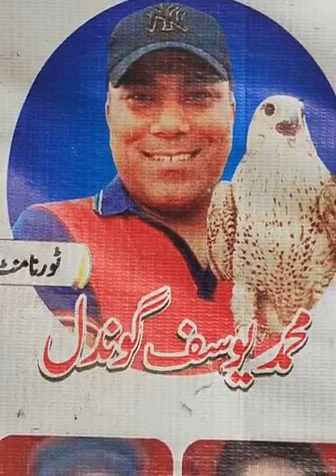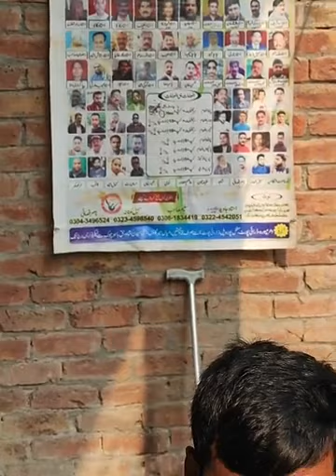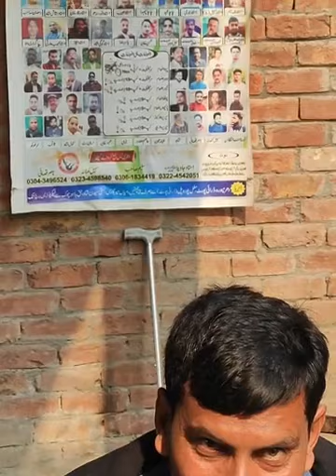استاد ڈاکٹر عبدالغنی آف ننکانہ صاحب کے شاگرد استاد علی ٹریول ایجنسی والے لاھور کے بریڈر کبوتروں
# pigeons nuskhay wale #